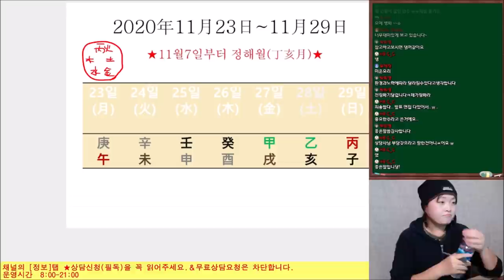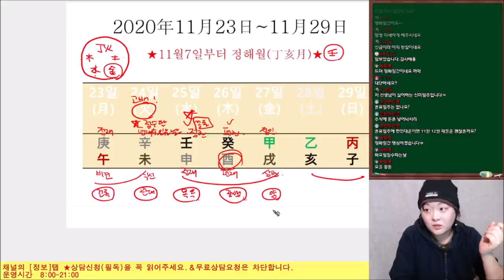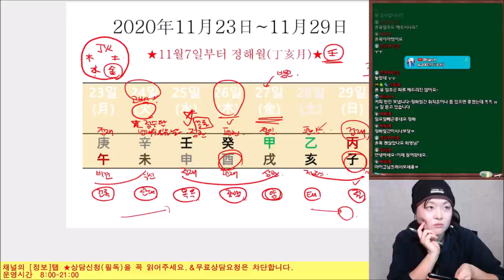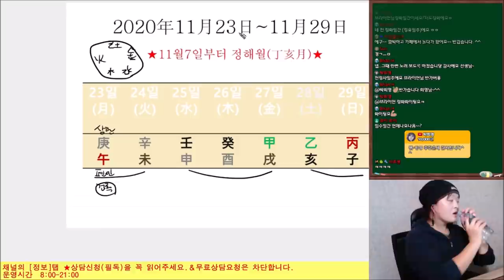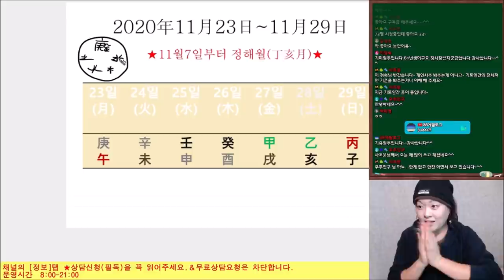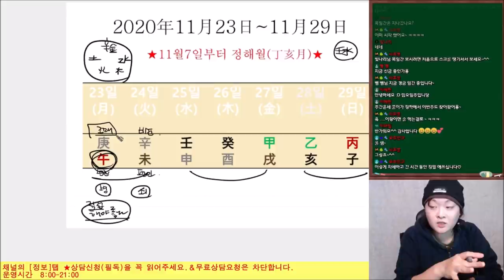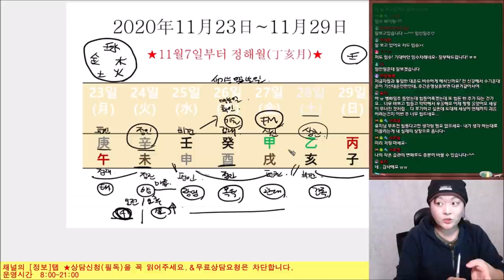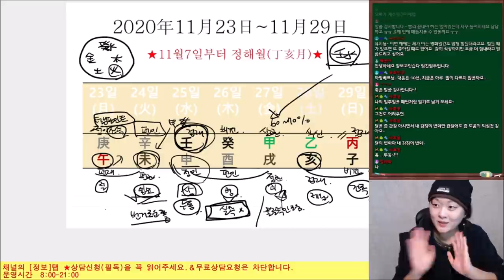2020년11월23일-11월29일 일간(日干)별 주간운세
[후원감사드립니다!]
Brian H님 400엔
박희영님 만원
86에필로그님 3천원

-댓글,실시간방송 채팅방에서 "OO년OO월OO일OO시 사주봐주세요","궁합봐주세요."는 답변드리지 않고 [메시지감추기] 등으로 처리할 수 있으니 양해부탁드립니다.
정식으로 유료상담신청해서 간명받으셨으면 좋겠습니다.